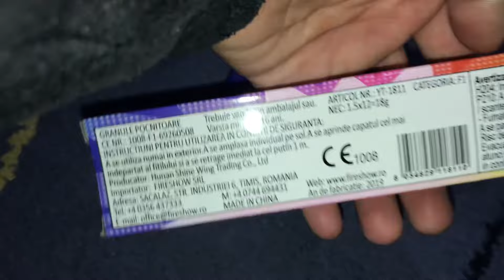Petardele de la Artificii Shop Vaslui, din urma colaborarii cu ei! Fs3, wolf2, magic whip, banana